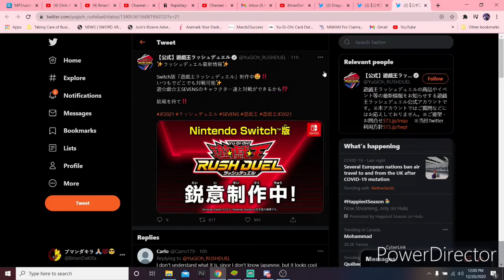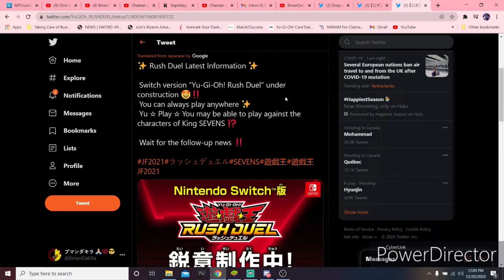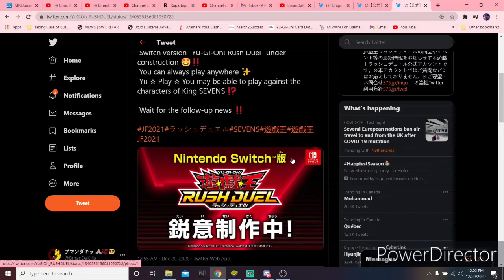Yu-Gi-Oh! Rush Duel Game Has Be Announced For Nintendo Switch!! | Yu-Gi-Oh! SEVENS News!!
What's good my Killas! I'm here with another for you guys. So I heard that another Yu-Gi-Oh! Game is being announced and is coming to Nintendo Switch. So we are going to be looking at the available information  that's been given as well I'll be giving my thoughts as well. Hope you guys enjoy the video and please don't forget to like, comment, share, and subscribe as it does keep me motivated to keep bring that Killa content on the channel.

PSN: BmanDaKilla96